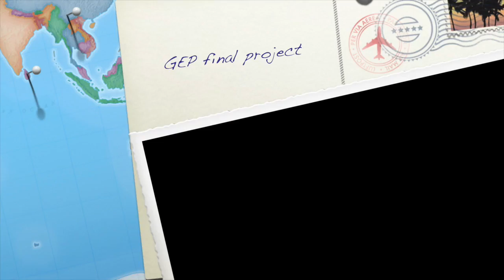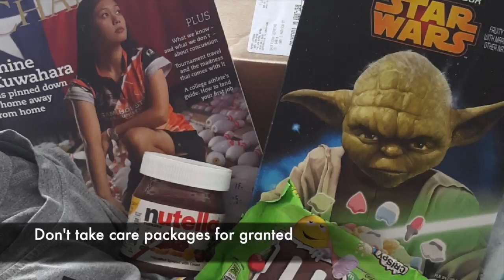GEP final project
This video is about GEP final project